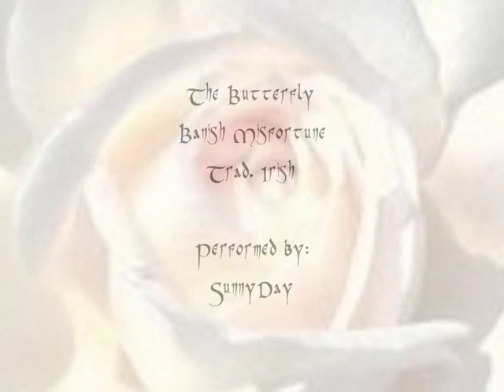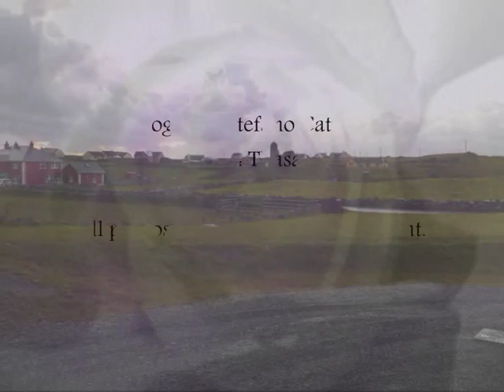The Butterfly - Banish Misfortune (Trad. Irish)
Registrazione durante le prove.

Violino: Marco Reoletti
Chitarra: Tobia Verasi
Tin Whistle: Thasala